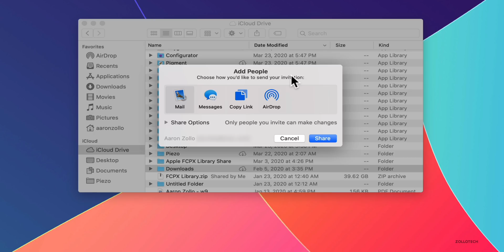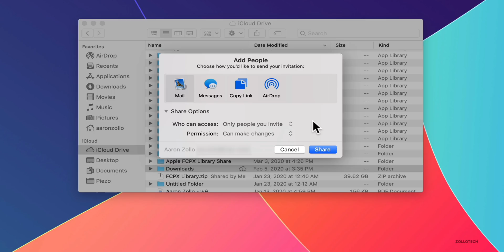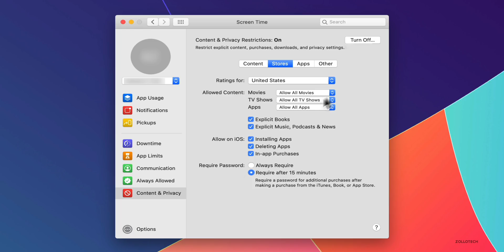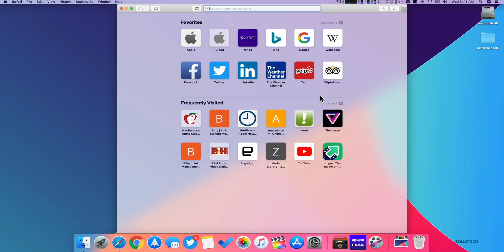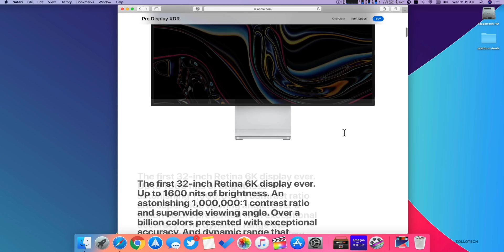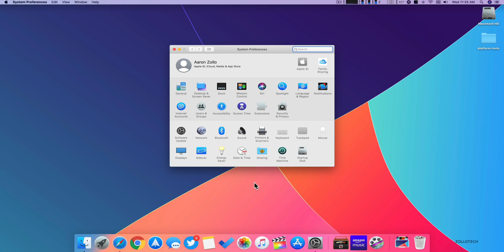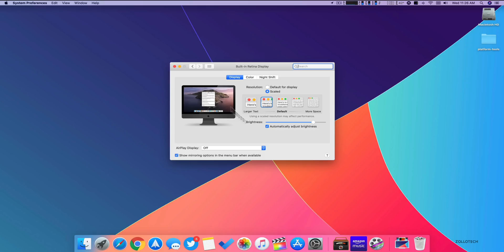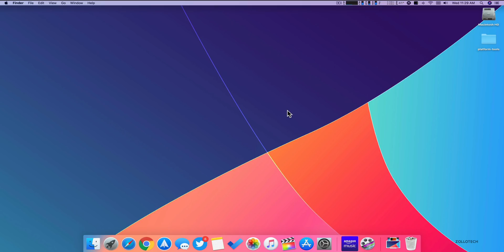macOS Catalina 10.15.4 is Out! - What's New?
macOS Catalina 10.15.4 is now out to all macOS Catalina supported devices. macOS 10.15.4 brings new features to screen time, HDR support to 3rd part monitors, updates to accessibility music, safari and more. macOS 10.15.4 also includes bug fixes and security updates. In this video I go over all the changes, features and updates in macOS 10.15.4. Apple also release iOS 13.4, iPad OS 13.4 and watchOS 6.2 which I covered in other videos.

Case I use for my iPhone 11 Pro Max on Amazon

5 AirPod Tips and Features You Might Not Know